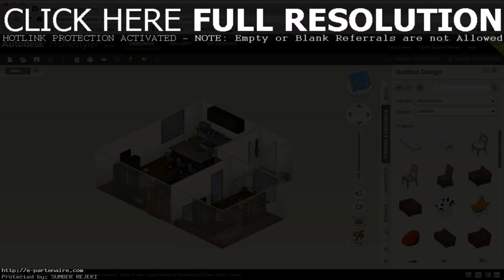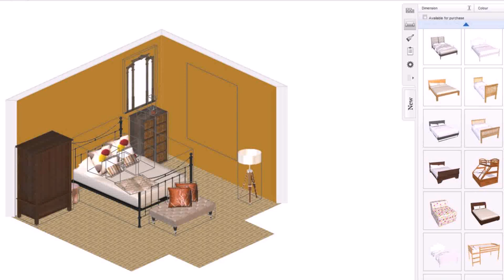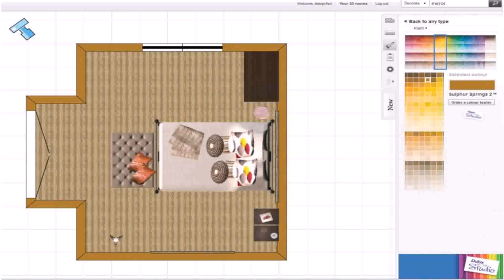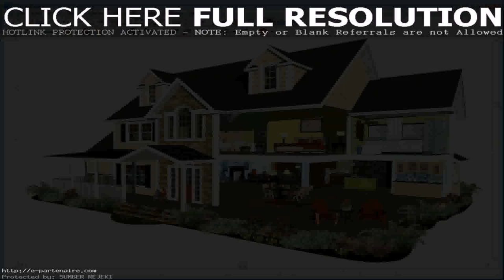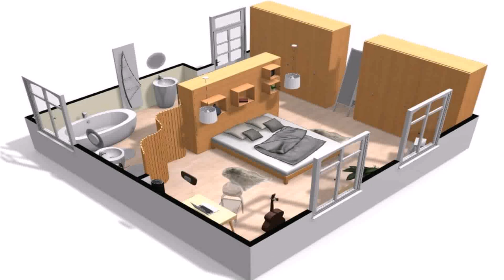House Design Games Online 3d Free (see description)